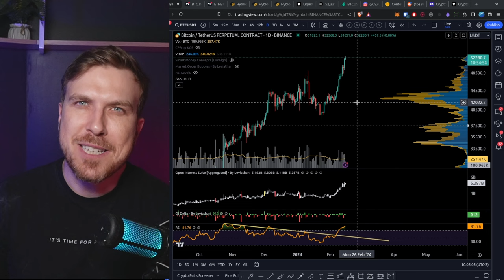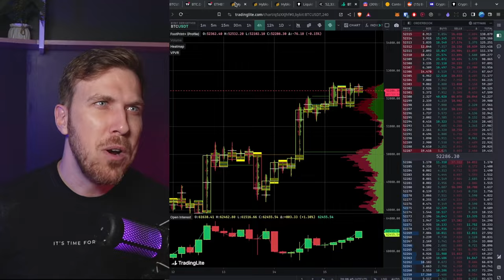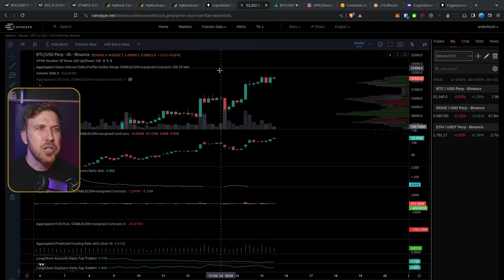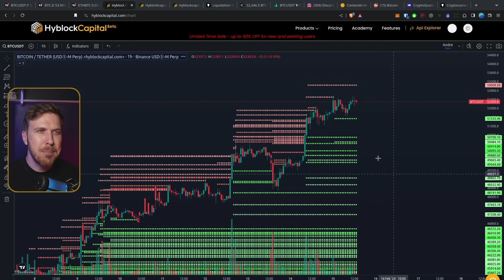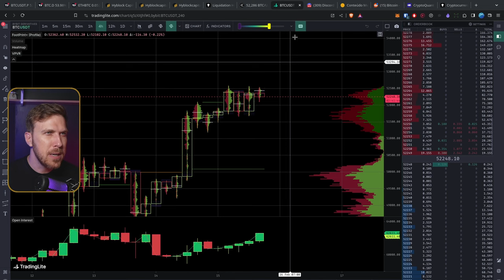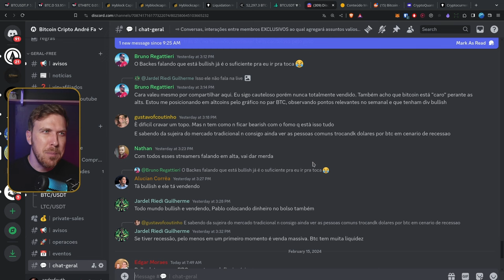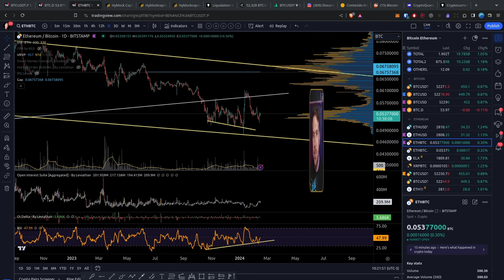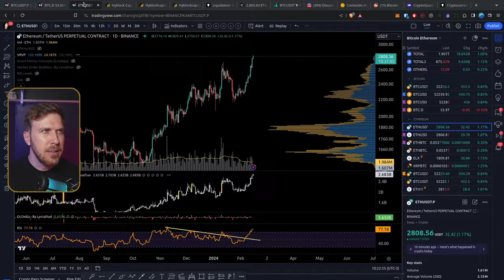BITCOIN: Vamos além? E o ETHEREUM?